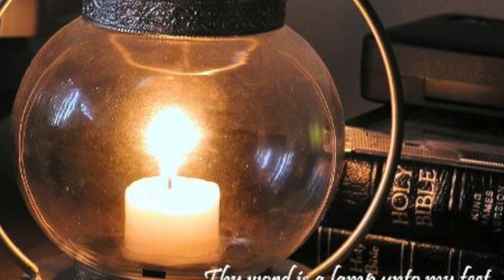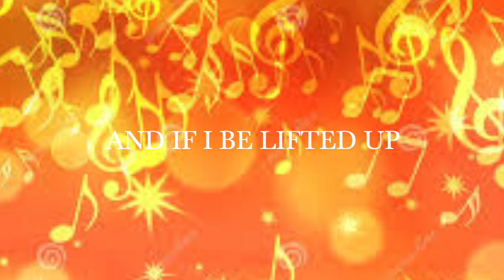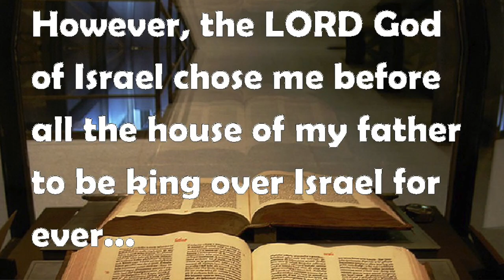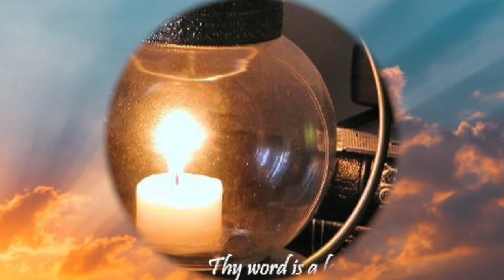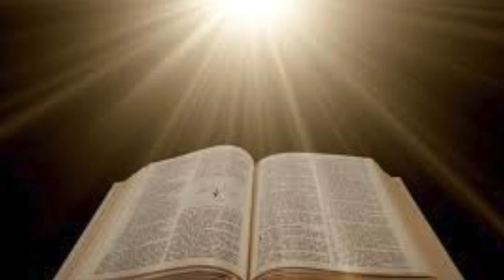Sing unto Yahweh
This video is about Sing unto Yahweh